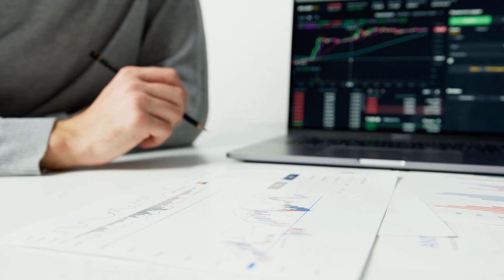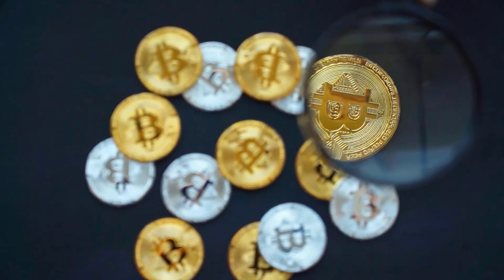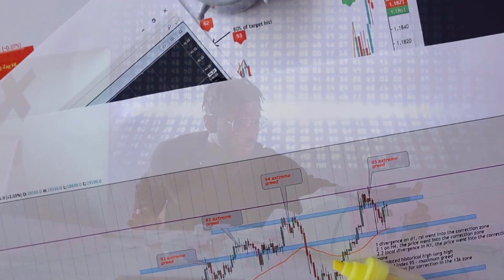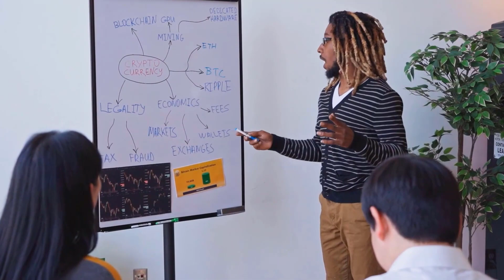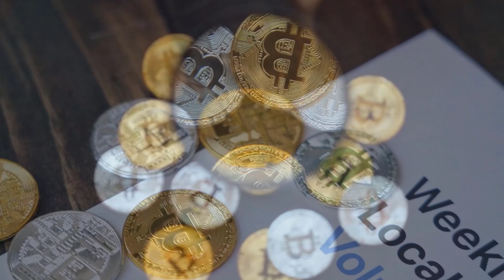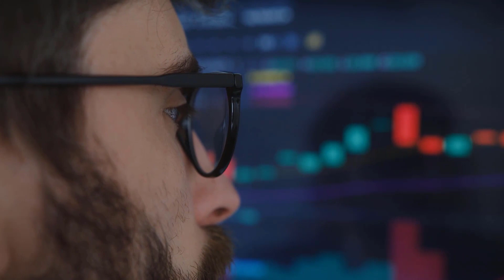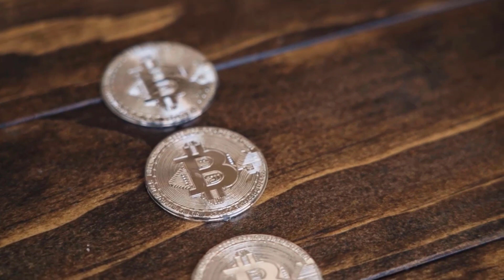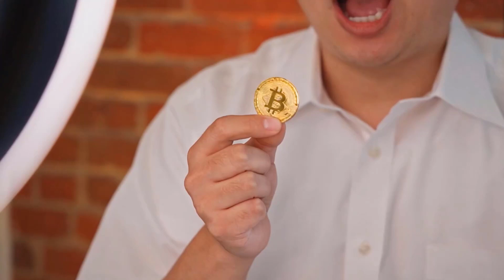THIS IS WHAT DOT IS HIDING IN 2023 - POLKADOT PRICE PREDICTION & ANALYSES